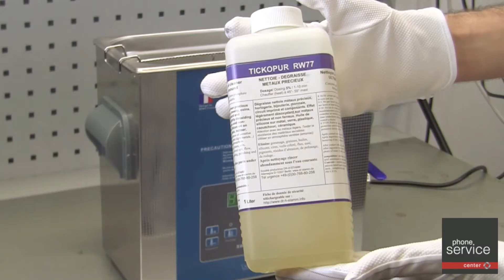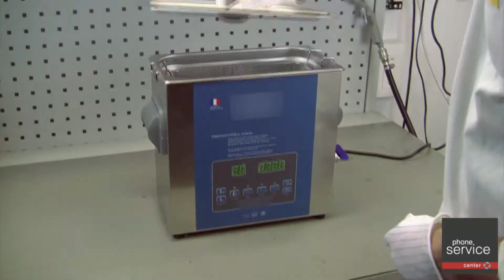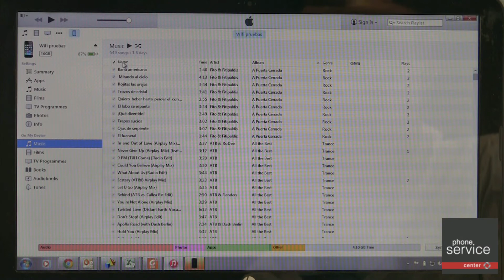Tutorial: ¿Cómo reparar un móvil mojado?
En Phone Service Center reparamos tu móvil mojado. Acércate por nuestras tiendas de reparación en el acto de teléfonos y tablets y podrás comprobar cómo hacemos la reparación. Allí te daremos un presupuesto personalizado y te explicaremos cómo reparamos tu teléfono.

¿Alguna vez se te ha caído el teléfono al inodoro, al lavabo o en algún recipiente con agua?  ¿Has salido corriendo a ver si puedes comprar otro porque das por muerto a tu teléfono? Pues, en este tutorial de Phone Service Center te enseñamos como rescatamos tu teléfono y evitamos que la humedad lo dañe.

Líder en Reparación en el acto de smartphones y tablets en Europa.
Tu dispositivo arreglado en el acto, con recambios originales, en la mayoría de los casos en menos de 40 minutos y con garantía de 1 año sobre el servicio reparado.